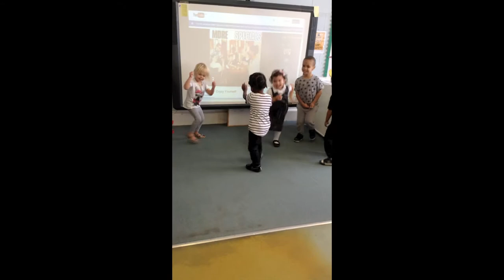Rocking All Over Greenside